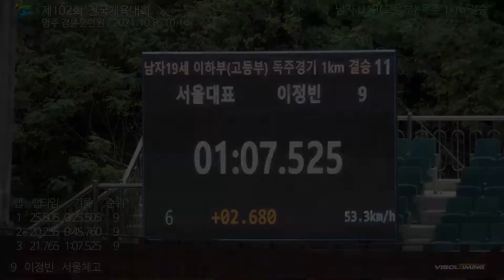남고 독주 9위 이정빈 서울체고 / 제102회 전국체육대회